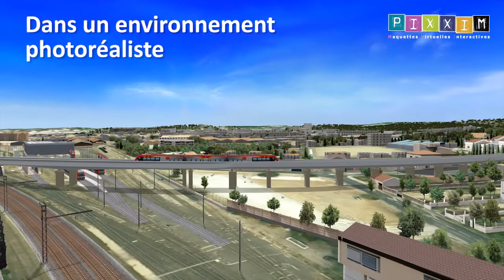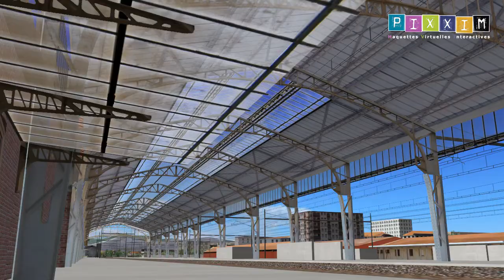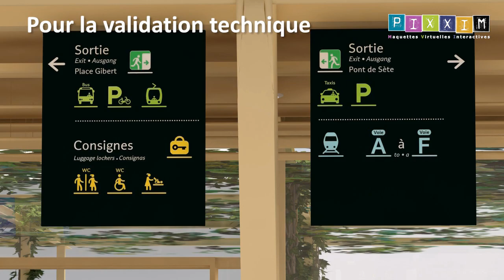PIXXIM - Aménagement ferroviaire / Railroad planning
PIXXIM est aujourd'hui un prestataire reconnu de Réseau Ferré de France pour la représentation virtuelle des principaux grands projets ferroviaires. L'expérience antérieure des créateurs de PIXXIM, en particulier dans le cadre de simulateurs de conduite ferroviaires, permet à notre société de disposer d'une culture "rail" qui facilite les échanges techniques avec le Maître d'Ouvrage.
PIXXIM is a recognized provider of virtual representation services for the main rail projects undertaken by the Réseau Ferré de France (French rail network). Drawing on the experience of the company's founders in the field of rail transit simulators, PIXXIM offers a decisive "rail" culture that facilitates technical exchanges with project owners.